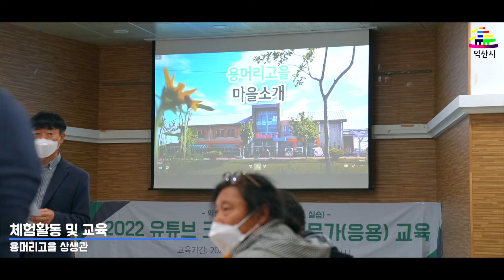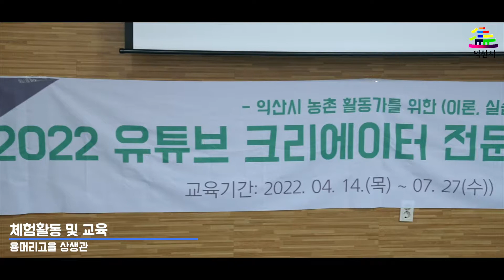유튜브크리에이터#용머리고을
주소 :전북 익산시 용안면 강변로 1087-12

체험프로그램
용안바람개비열차
연날리기
소원등 만들기
한지 방향제 만들기